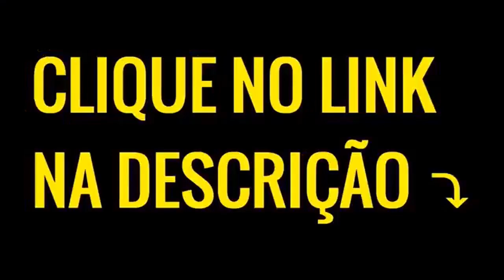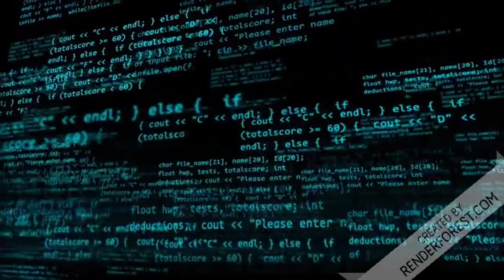SIKERA JR E LACOMBE SE UNEM CONTRA A GL0B0 E DESCASCAM AO VIVO A EMISSORA Felipe Lintz